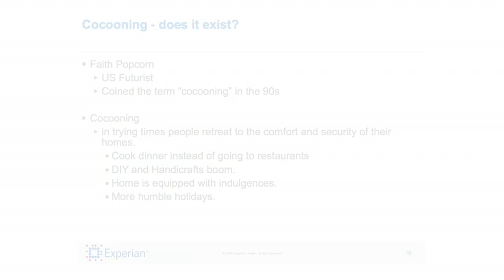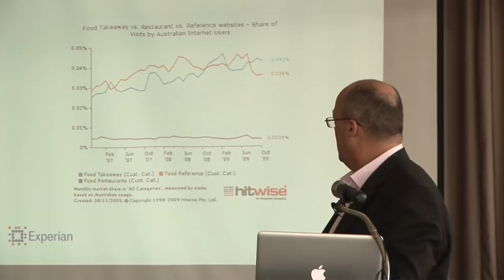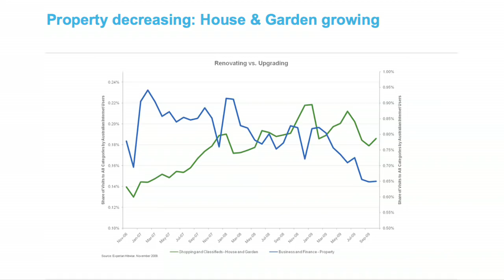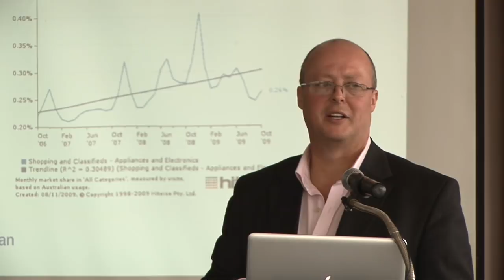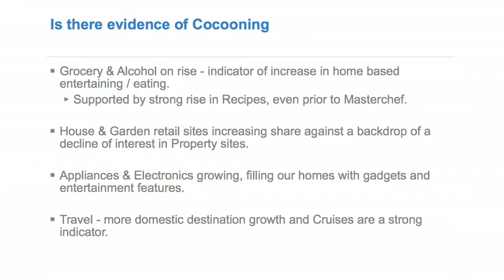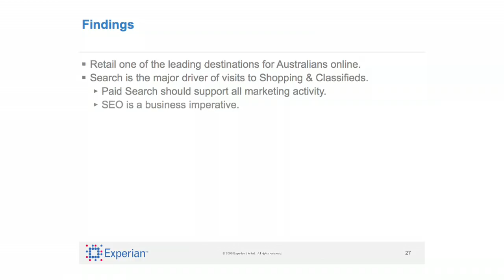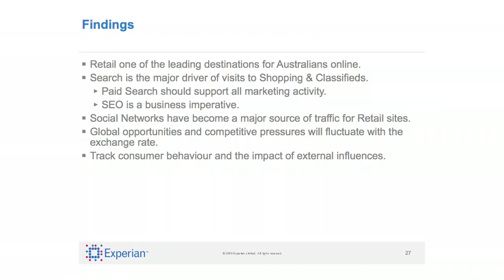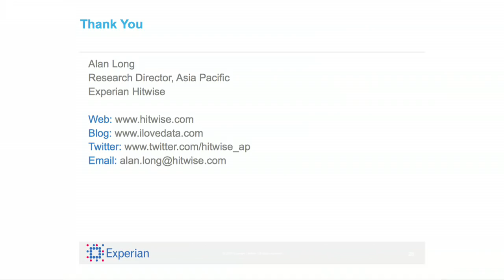ompetitor and consumer insights - Alan Long, Research Director at Experian Hitwise - Part 2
Alan presents a range of insights and trends identified by Hitwise from data collected from the online behaviour of 3 million Australians. He describes the huge growth in referrals to shopping and classifieds websites from social networking sites. He also demonstrates the continued importance of email marketing and why SEO and SEM are retail business imperatives.